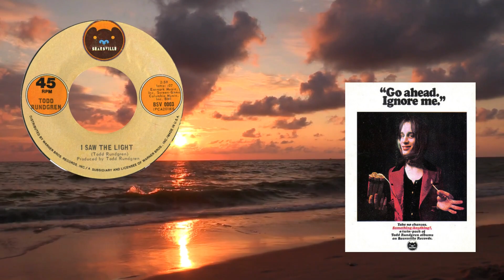Todd Rundgren I Saw the Light Isolated Bass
Such a well crafted song...and appreciated more in its barest elements!